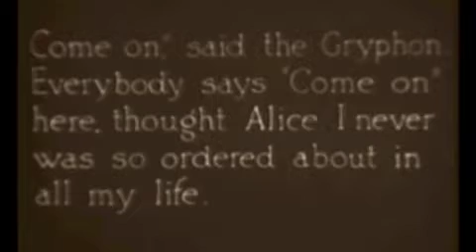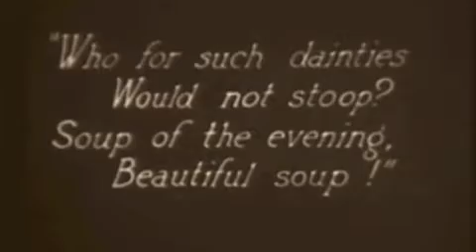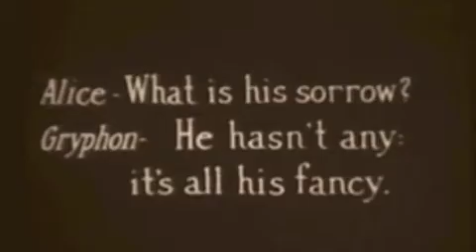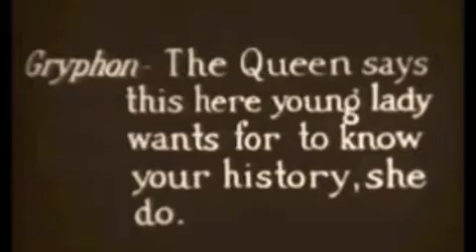Michael Wadlow - From The LIghthouse At The End Of The World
Video contains footage from Alice In Wonderland (1915) Directed by W.W Young.

"When I was little we went to school in the sea and the master was an old turtle. We used to call him Tortoise, because he taught us - boo-hoo!"